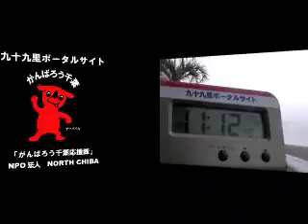波情報千葉@本須賀2011/11/19